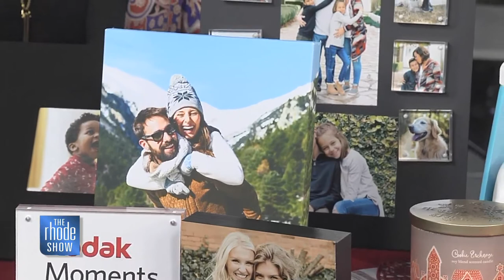Stocking stuffer ideas for last minute shoppers